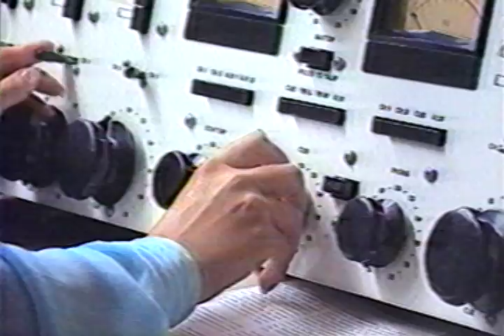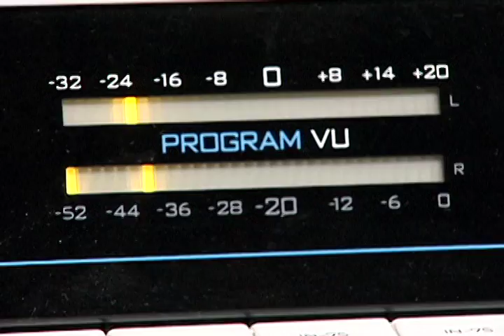25 años de Radio Universidad en el 88.5 de FM, UASLP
Producción General:
Dirección de Radio y Televisión

Enero 2017